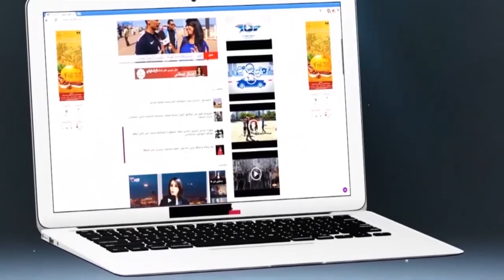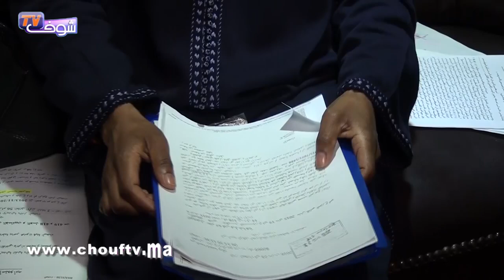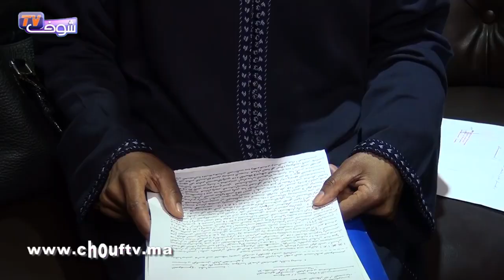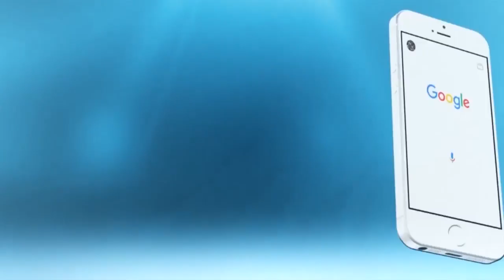بعد قايد الدروة.. قايد الحي الحسني يُعنف سيدة متزوجة وها علاش